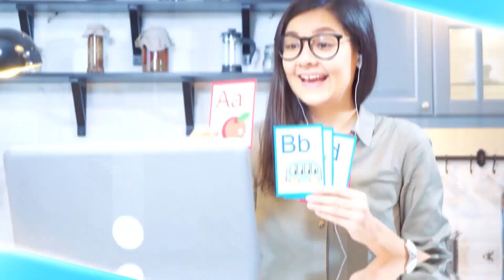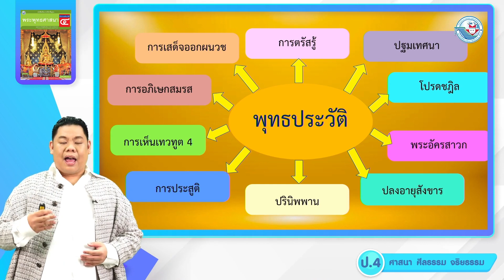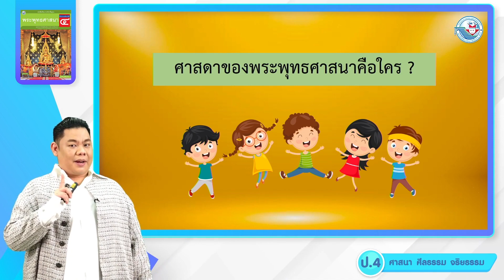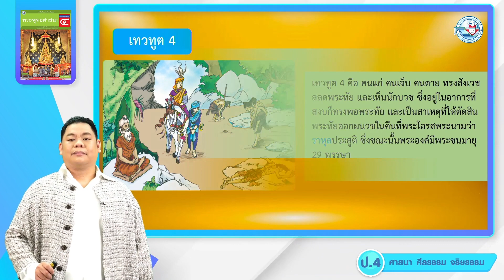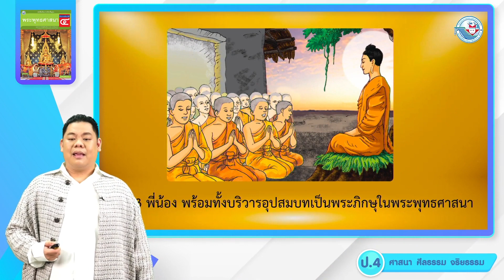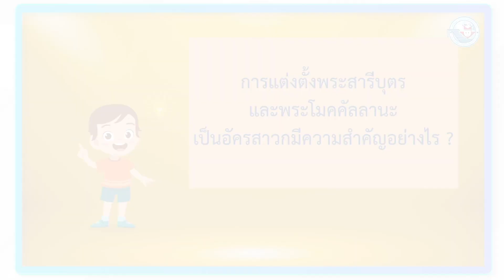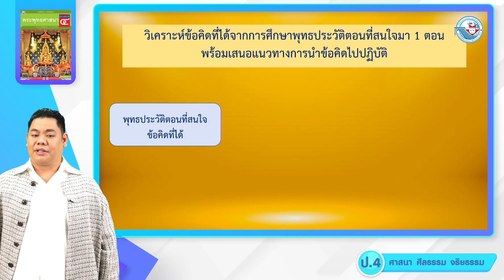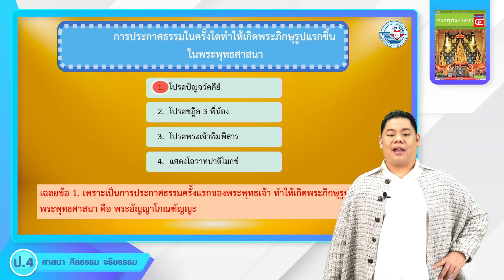ป.4 ความสำคัญของพระพุทธศาสนาและพุทธประวัติ (2)